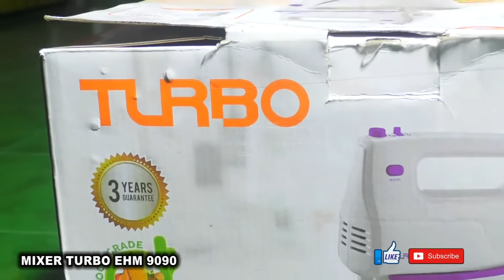UNBOXING & REVIEW MIXER TURBO EHM9090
Deskripsi TURBO Stand Mixer - EHM9090 - Putih
Mixer Kue TURBO EHM9090

Spesifikasi :
- Daya Listrik : 300 Watt
- 5 Kecepatan dan 1 Tombol Boost
- Termasuk dengan Mangkuk Pengaduk dan Spatula
- Terdapat 2 pasangan Aksesoris Pengaduk
- Termasuk Buku Panduan dan Buku Garansi Aman Untuk Semua Jenis Makanan dan Minuman
- Garansi Resmi Turbo Indonesia selama 3 Tahun.